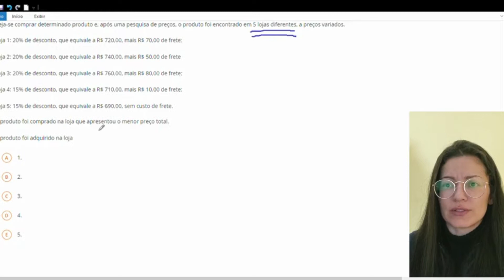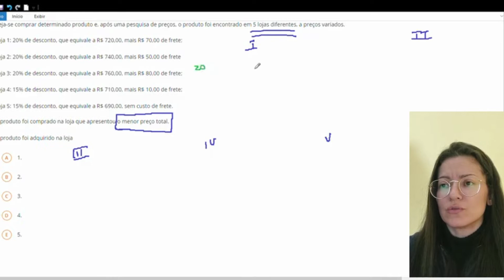ENEM REGRA DE TRÊS